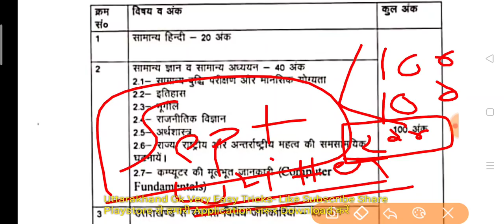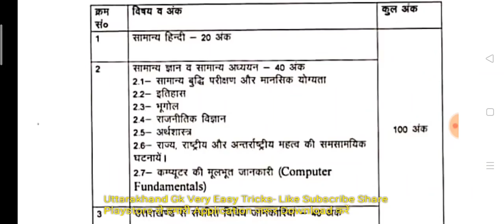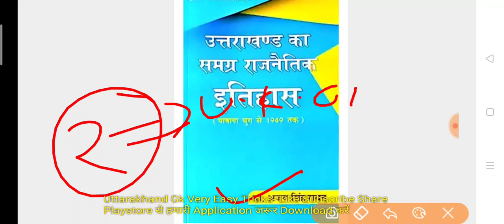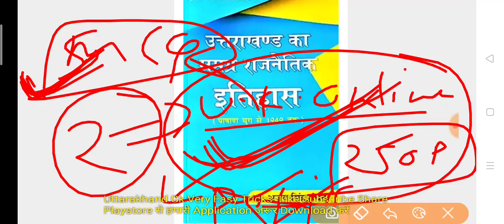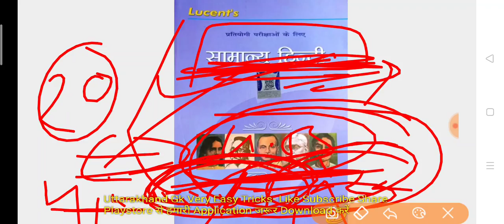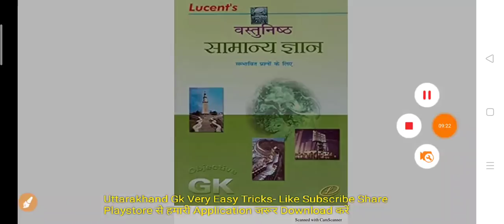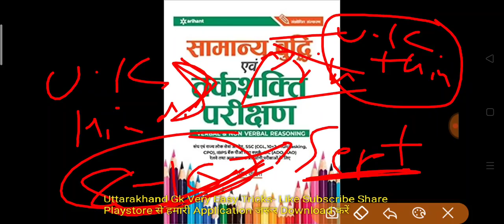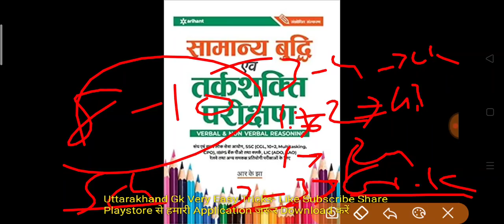Uksssc Police Exam तैयारी कैसे करें;? परीक्षा रणनीति,Syllubus,Books,Pattern... क्या पढ़ें,कैसे पढ़ें??